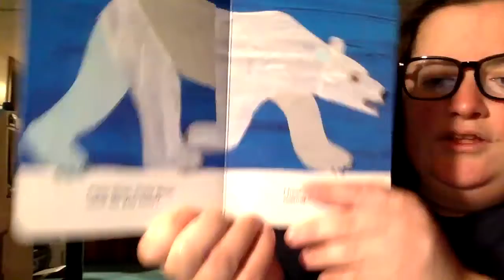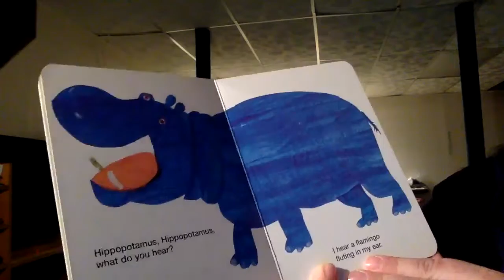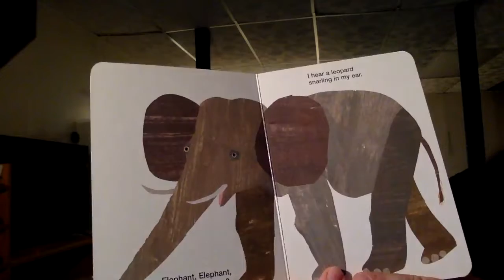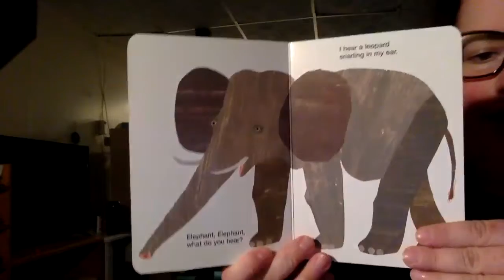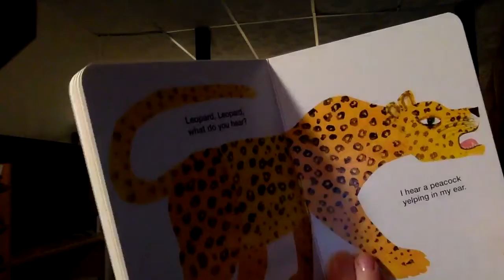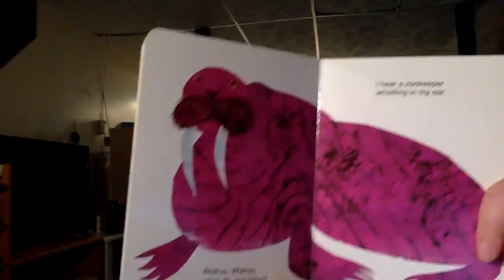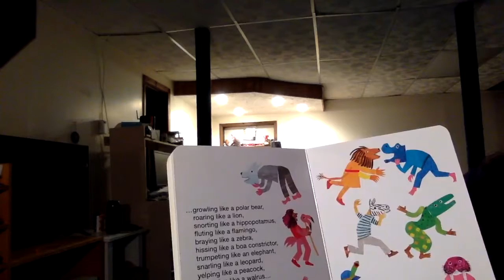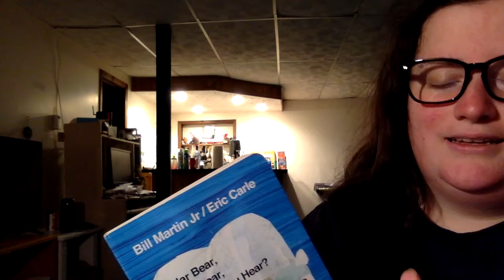What do you hear?